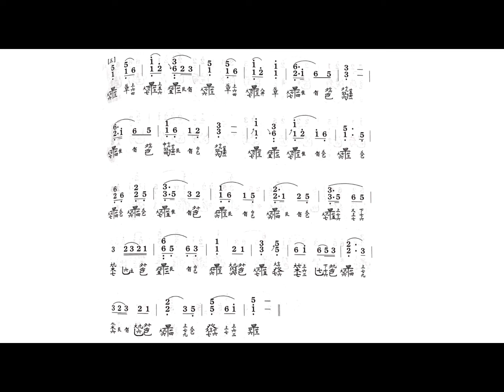【古琴教学】《普安咒》唱谱-第五段（教材：《古琴考级曲集》第一册）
WendyGuqin内部学习材料，欢迎交流，共同琴艺进步！

此谱本是傅雪斋先生演奏本，非常经典，也是现在广为流传的谱本。

Wendy老师：持有中央音乐学院高级古琴教师资格证，具备《流水》、《梅花三弄》、《欸乃》等高级作品的演奏程度，以及具有相应古琴教学能力。

学琴请加微信号：wendyguqin，联系助教约课，现开设网课教学和温哥华本地教学，不限年龄，零基础也能学。